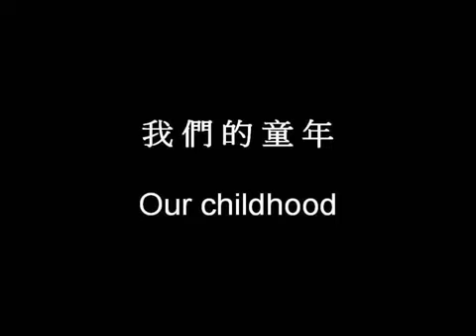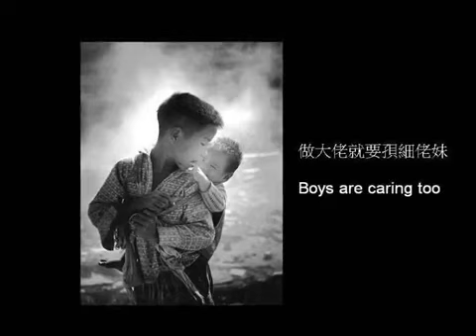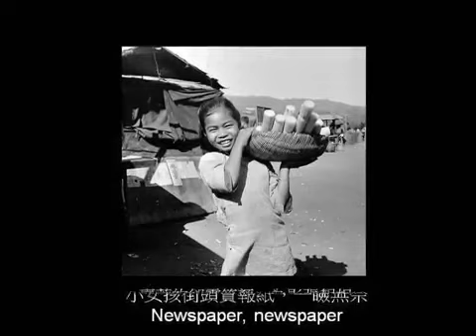我们的童年 Our Childhood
这是我们的童年的各种儿时的事情，有中文和英文字幕。